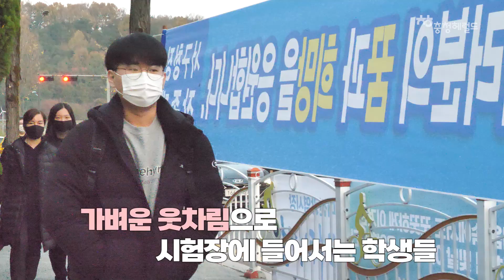2022학년도 대학수학능력시험장인 만년고교 시험장 앞의 모습❗❓❗❓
충청헤럴드 팀이 직접 수능현장을 가봤는데요!
궁금하니까 그 속으로 추울발!
충청헤럴드 팀 어떤 이는 고사장 앞에서 감동의 눈물을 흘렸다던데😭

☝손 끝으로 읽는 세상, 클릭! 충청헤럴드